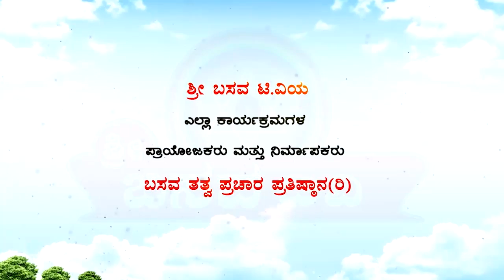Sri Basava Tv- Saadhakara Jotejoteyali- Achievers Accompany- Dr. C S Krishnamurthi - Part 01